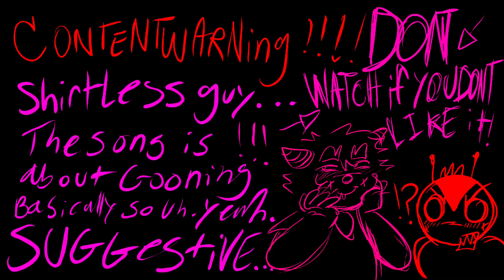The girls of... - animation - SUGGGGGGGESTIVE!!!!!!!!!!!!